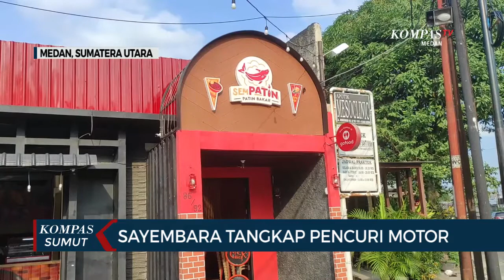Memburu Pencuri Motor, Babe Cabita Gelar Sayembara Berhadiah Uang. Ini Jumlahnya.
MEDAN, KOMPAS.TV - Kesal sepeda motor milik rekannya dicuri, Babe Cabita membuat sayembara menangkap pencuri tersebut.

Tak tanggung-tanggung, Babe Cabita memberikan hadiah Rp 15 juta jika menemukan keberadaan pelaku pencurian.

Hal ini dilakukan karena dirinya kesal.

Sebab, sudah 2 kali sepeda motor di tempat usaha miliknya tersebut dicuri orang.

Aksi pencuri motor tersebut sempat terekam CCTV.

Pencuri tersebut dengan sangat mudah membawa kabur 1 unit motor. (*)